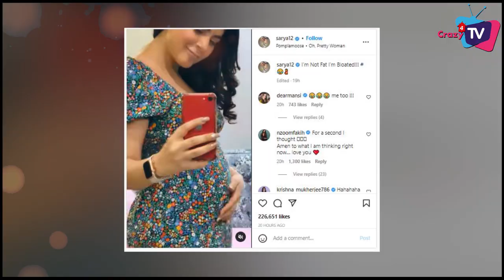Is Shraddha Arya aka Preeta Pregnant? Here’s The TRUTH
Kundali Bhagya Fame Shraddha Arya PREGNANT As She Flaunts Her Baby Bump? Here’s The TRUT